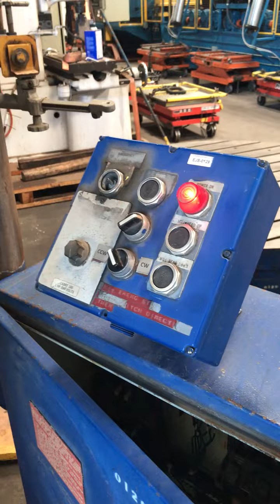Lapointe Horizontal Powered Rotary Table 72" Stock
California
Ohio
590 Bank St
Painesville, OH 44077

Lapointe Horizontal Powered Rotary Table 72"
Stock

Basic Information
Model: H72
Manufacturer: LaPointe
Serial #: N/A
Location: Huntington Park, CA
Year Built: -

Specifications
Table Size: 72"
Table Speed: Variable
Equipped with
Remote Control Cabinent